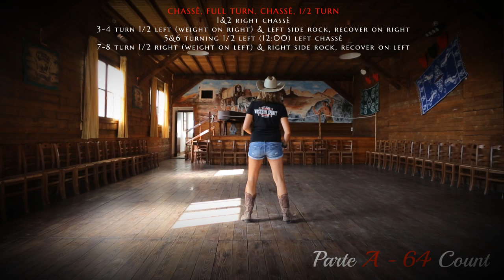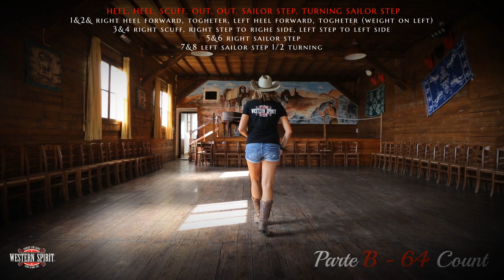Castle on the Hill - Line Dance - Western Spirit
Over the Castle
2° Place Line Dance Advanced - Voghera Country Festival 2019
Part A 64 Count, Part B 64 Count - Tag 8 - 16 Counts